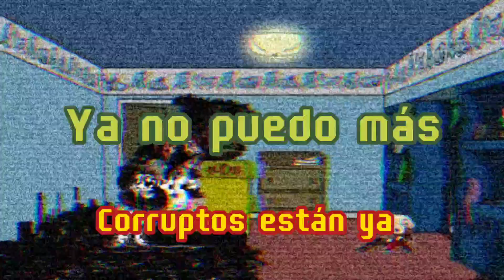Rooten family (Vs Pibby Brian)/Lyrics en español/XD🤍